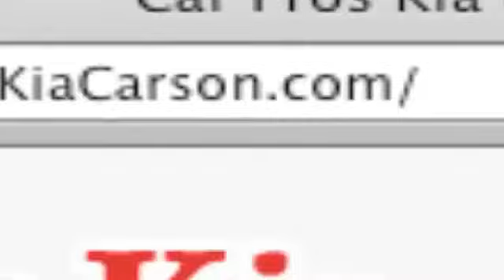Low Cost Kia Mechanic - Long Beach, CA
When you are looking for a Kia service center in Carson, CA or near Cerritos, CA - come to Car Pros Kia. It does not matter if you need a fast oil lube, towing service or a new oil filter, we can help. Come to your local Kia service station at 21243 S. Avalon Blvd. Carson, CA 90745. We serve the Long Beach, CA and Downey, CA area.